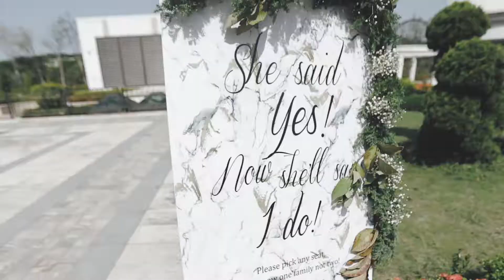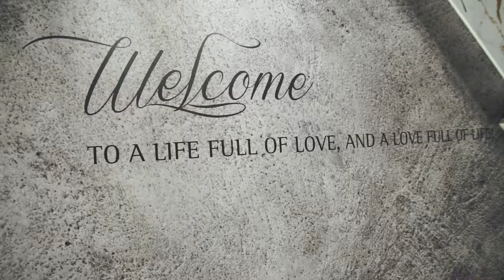Johnny & Sandy | 台中福容大飯店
婚禮錄影
讓婚禮留下珍貴的回憶，拍攝類電影淺景深質感
在您倆舉行婚禮的這一天完美紀錄